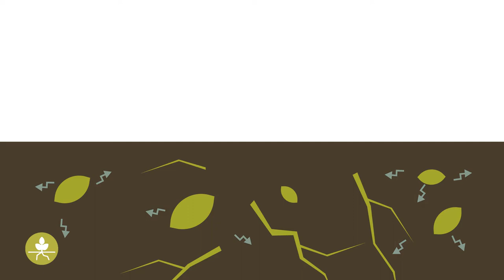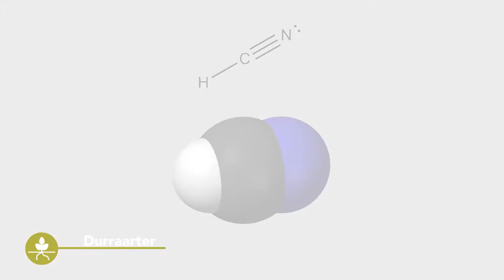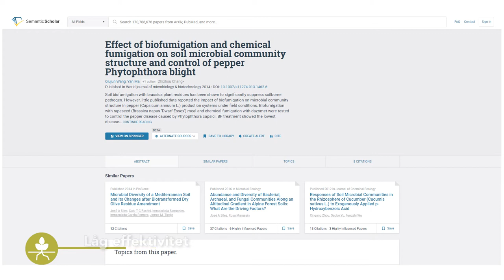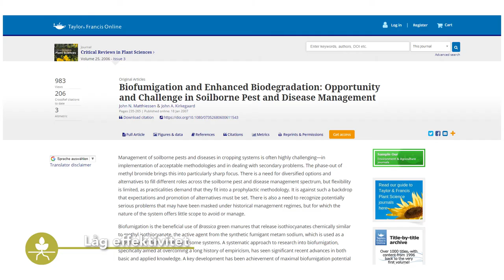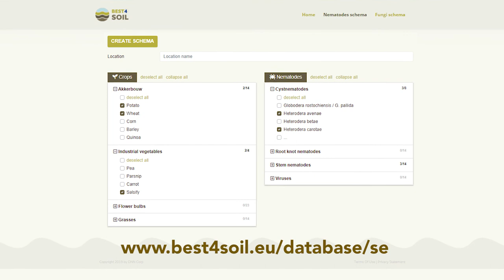Best4Soil: Biofumigering – Praktisk information, fördelar & nackdelar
Biofumigering är användningen av speciella gröngödslingsgrödor för att minska nivån av svamppatogener och parasitiska nematoder i marken. Hur detta fungerar, och vad fördelarna och även nackdelarna är med denna naturliga metod presenteras i denna video.